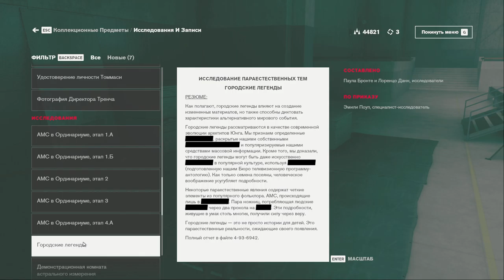[s07ep18] Control - Мусоршмитт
Мусорный истреблятель, который нам надо сбить.